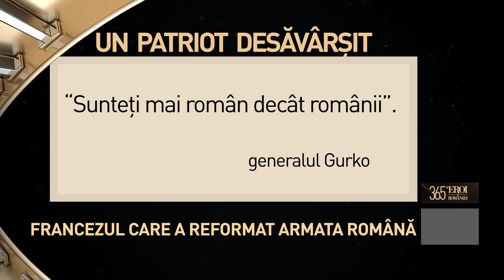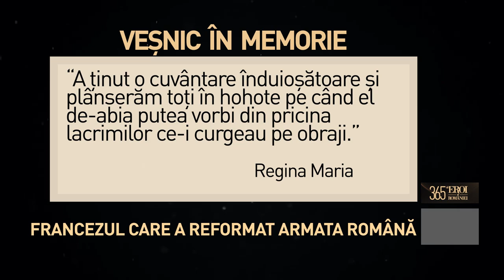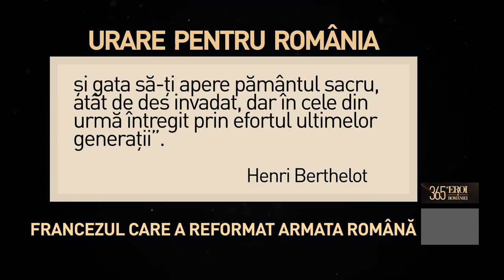Henri Berthelot - Francezul care a reformat Armata Româna